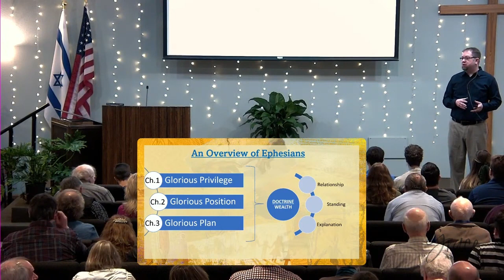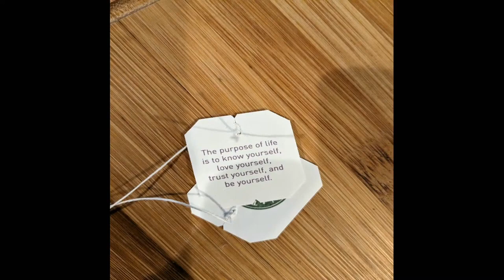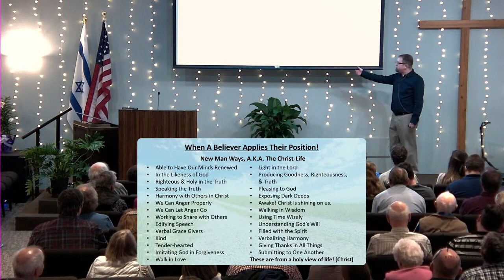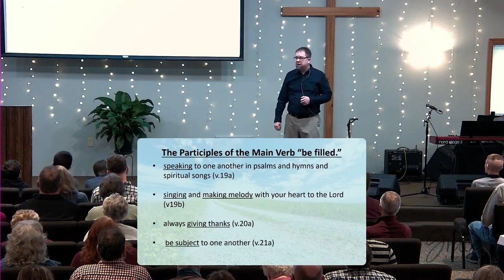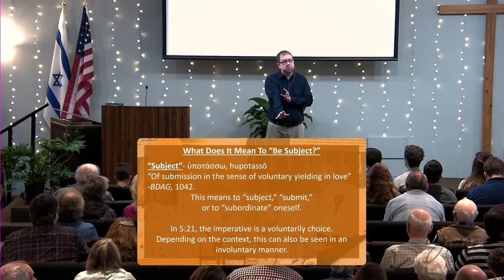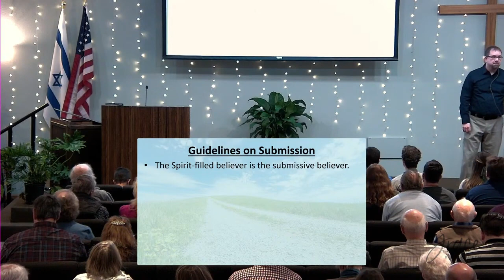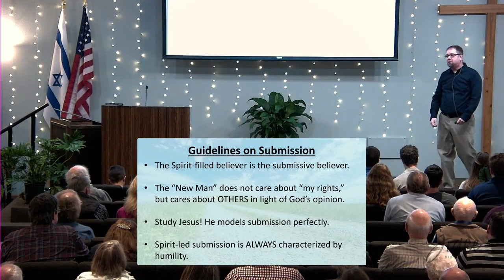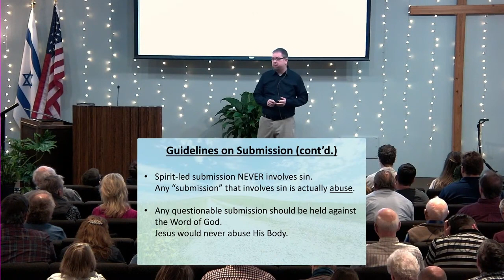"God's Heavenly Goal for the Church" Part 1 - Study of Ephesians 5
Sermon from Livestream titled "God's Heavenly Goal for the Church" part 1, broadcast on 04/07/24 from Grace Bible Church in Portage WI
Pastor Jeremy Edmondson
Continued study in Ephesians 5